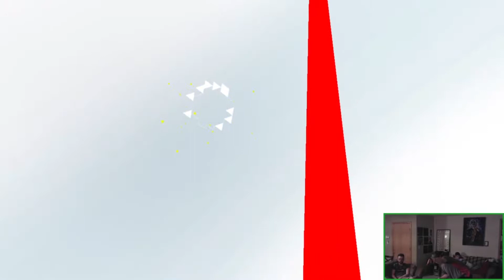Super Hot VR - Dan's Run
We've got more VR for you! Dan is taking a shot at Superhot VR. Watch as he dips, dives, ducks, and dodges his way through some super hot combat!

What VR game should we play next?